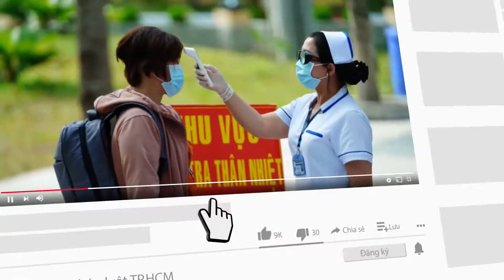Đến hết tháng 6 sẽ xong việc tiêm vaccine cho trẻ từ 5 đến dưới 12 tuổi - PLO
Sáng 9-4, Thủ tướng Phạm Minh Chính, Trưởng Ban Chỉ đạo Quốc gia phòng chống dịch COVID-19, chủ trì phiên họp thứ 14 của Ban Chỉ đạo với các địa phương.